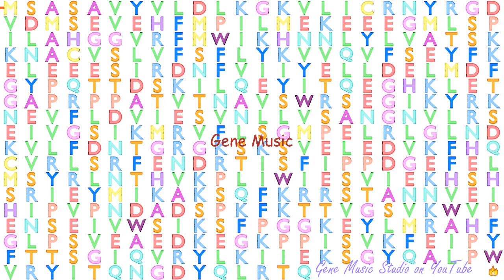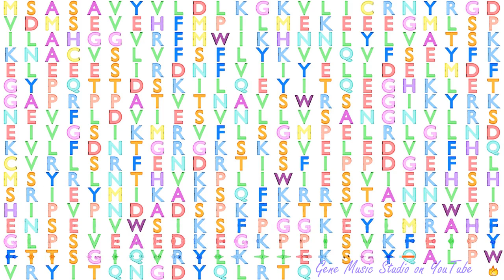Gene Music using Protein Sequence of AP1M1 "ADAPTOR-RELATED PROTEIN COMPLEX 1, MU 1 SUBUNIT"